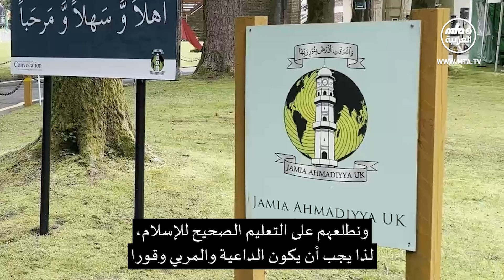خطاب ألقاه حضرته نصره الله بمناسبة توزيع الشهادات على خريجي الجامعة الأحمدية في بريطانيا 2023\05\13